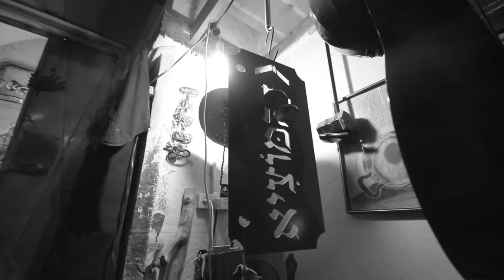Вадя Флейтист и Поэт Гельман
иерусалимские зарисовки